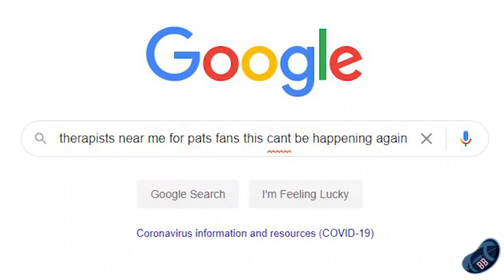Kyle Dugger Can Break Belichick's Second Round Curse (Detailed Film Breakdown)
Bill Belichick's second round bust streak sucks. With the 37th pick in the 2020 NFL Draft the New England Patriots selected Kyle Dugger, a safety out of Lenoir-Rhyne University. That's right, the Patriots used a high second round pick on a Division II player. I'm personally very excited about Dugger and I think he can break the bad luck streak - and in this film breakdown I explain exactly why. Please be sure to like and sub if you enjoy!